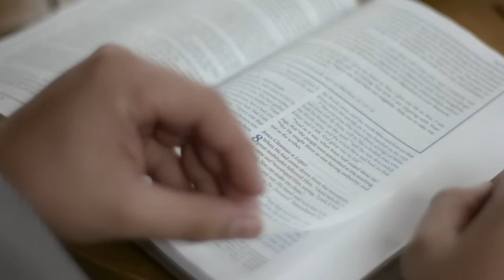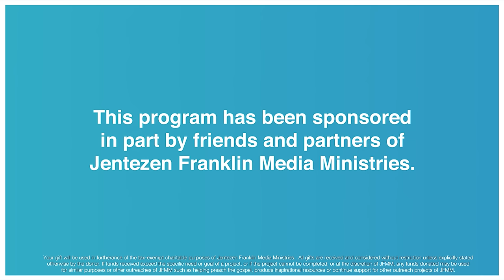How God Wants To Use You Part 1 | Jentezen Franklin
This is "How God Wants To Use You Part 1". Many times, we only hear about the patriarchs like Abraham, Moses, or David. But there were many unsung heroes in the Bible, without name recognition but of absolute importance to God. God has something He can use in you, regardless of how insignificant you may think you are.